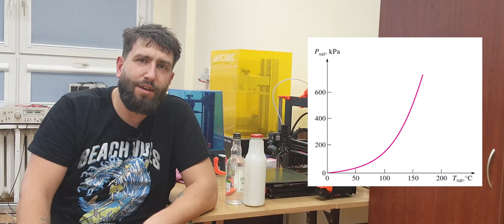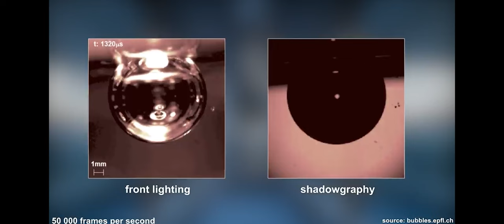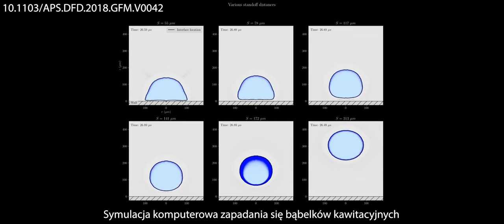Kilka słów o kawitacji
Dziś kilka słów o kawitacji. Zapraszam do oglądania!

Wykorzystane artykuły:
Symulacja procesu kawitacji: